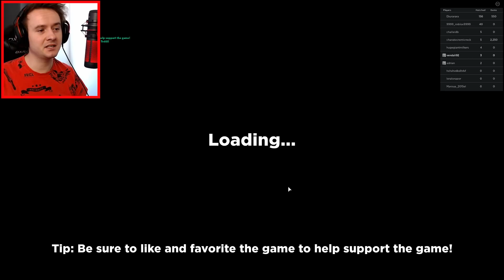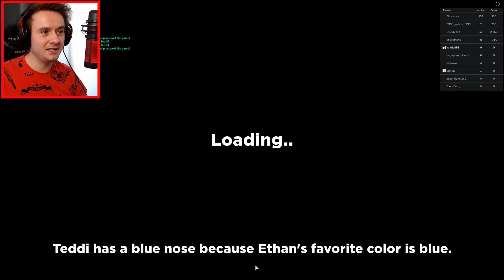HLEDÁM MEDVÍDKA NA SMETIŠTI! - Roblox Teddi